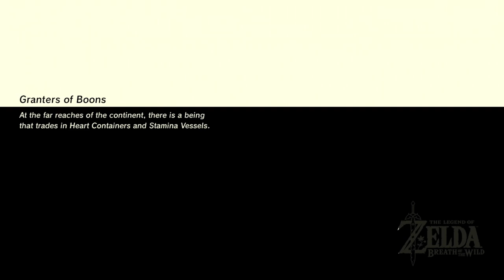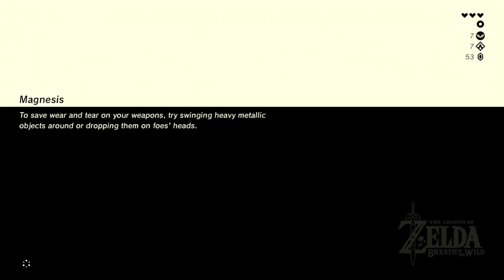Legend of Zelda: Breath of the Wild - Part 2 "The Skibidee Bee Bop Boo Technique"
Erbody know that.
With Stealsfromhobos and BasedJersh.